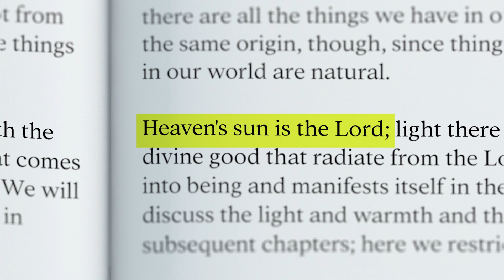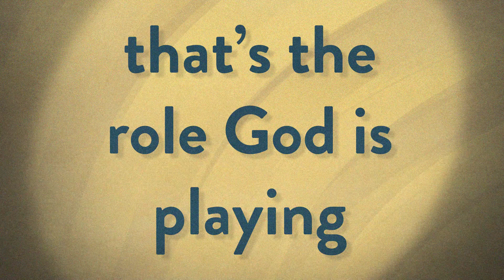Falling In Love With the Sun Connected Me To God - Chasing Swedenborg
Connecting to a sense of God's presence can be hard or even feel impossible. But God becomes much more accessible when you use the sun as a symbol!

All content premieres at 12:00pm PT, 3:00pm ET, and 8:00pm GMT.

Monday: Watch Chasing Swedenborg
Wednesday: Watch News From Heaven
Thursday: Respond to our weekly reflection question
Friday: Join us for Swedenborg Live!

★☆★FREE E-BOOKS★☆★

★☆★ABOUT★☆★

In “Chasing Swedenborg” we take a concept from Emanuel Swedenborg’s eighteenth-century spiritual theology and see how it lands when interfaced with the realities of everyday life. offTheLeftEye is brought to you by the Swedenborg Foundation—a 501(c)(3) nonprofit, independent, educational organization for those seeking to explore spirituality and faith.

★☆★REACH OUT★☆★